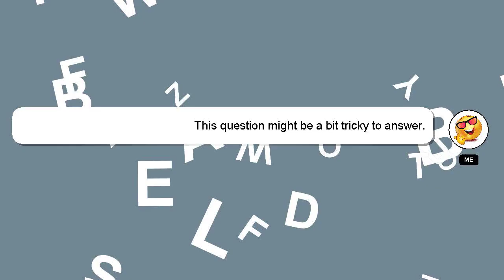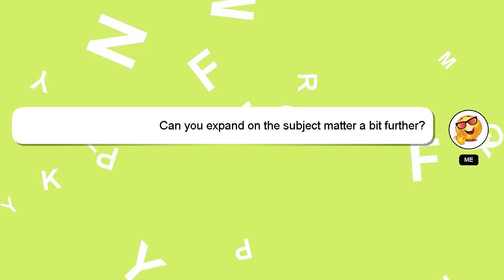How to make coconut ice cream?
Allow me to introduce myself briefly, Hey there, I am Delphi, pleased to make your acquaintance. Let me help you with your questions. - How to make coconut ice cream?

Your answer will be recognized and appreciated, and I will 'heart' it to show my appreciation.

*2 What we are experimenting :*